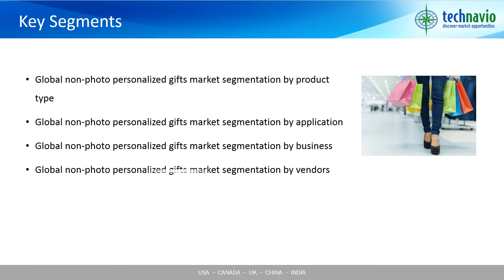Global Non-photo Personalized Gifts Market 2016-2020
Technavio’s market research analyst predicts the global non-photo personalized gifts market to grow at a CAGR of around 11% by 2020. The presence of mass retailers and the growing popularity of the online retailing segment will help in the growth of this market by making the concept of personalized gifting popular among the populace.